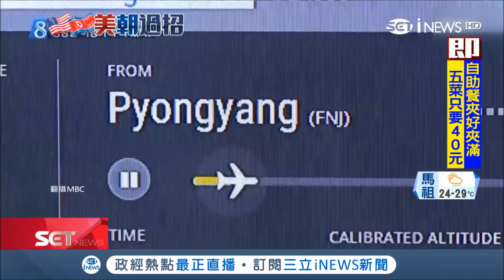金正恩在空中～習近平借專機"支持"川金會 北韓先遣團傳提早抵達星國探路｜記者 向敦維｜【國際局勢。先知道】20180610｜三立iNEWS